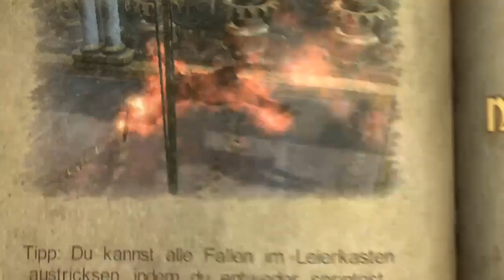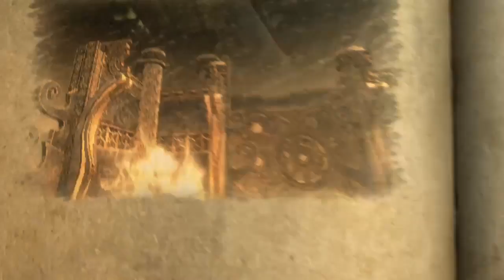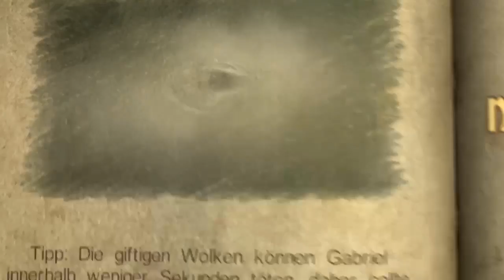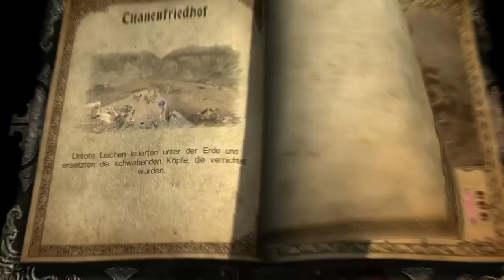Let´s Play Castlevania:Lords of Shadow #77 -Schleichende Leiche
Alle Rechte gehen an MercurySteam, Kojima Productions, Climax Studios -- Watch live